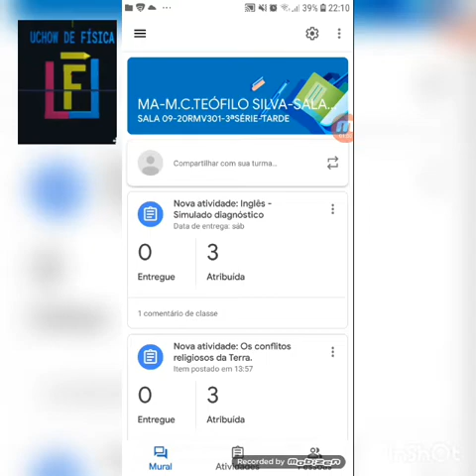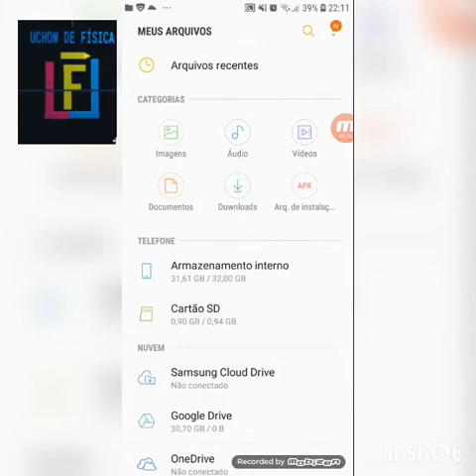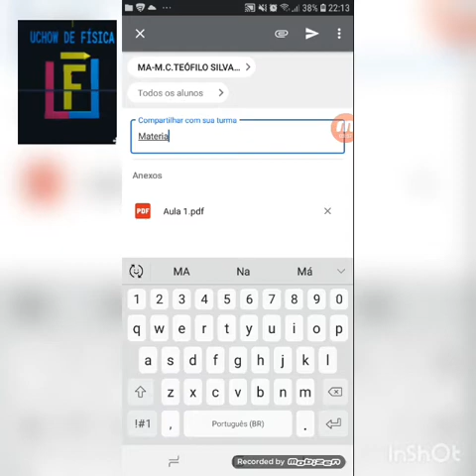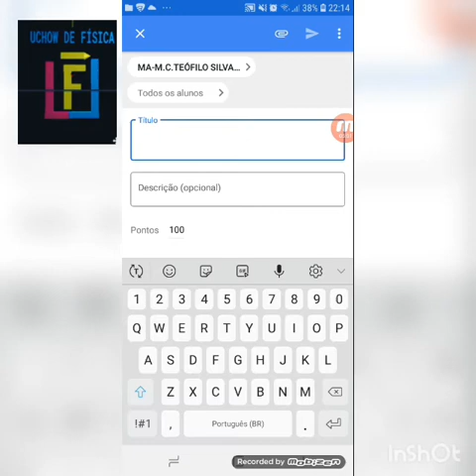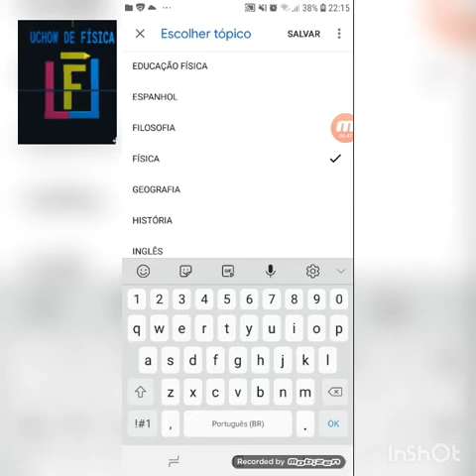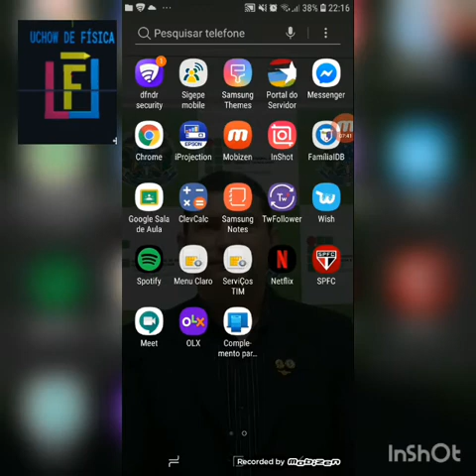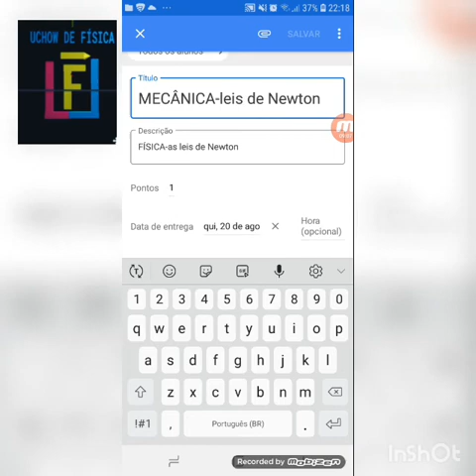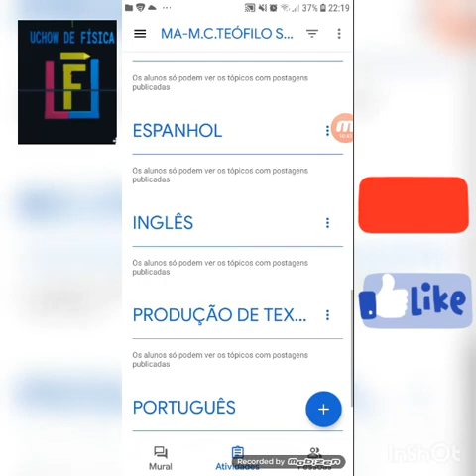UCHOW DE FÍSICA-Como incluir atividades nos tópicos das disciplinas no googleclassroom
Created by InShot tópicos por disciplinas no googleclassroom, incluir atividade nos tópicos, googleclassroom, atividades extras